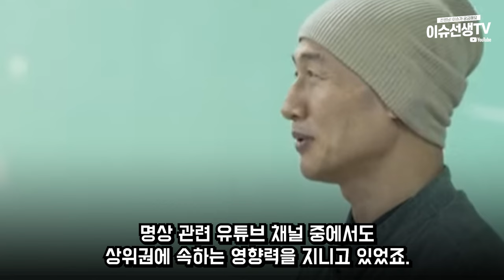명상유튜버 채환TV 논란중인 이유